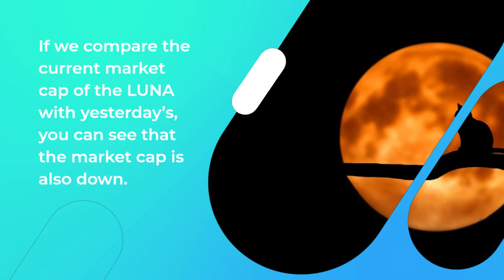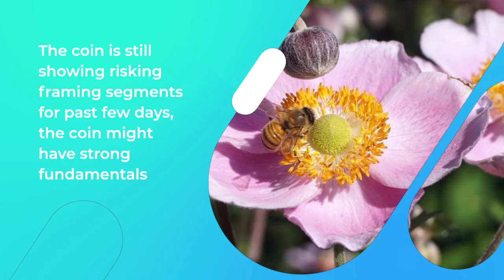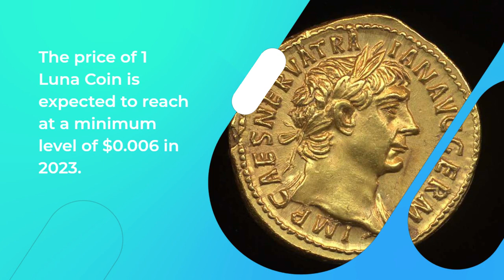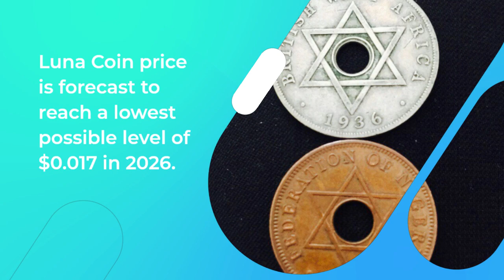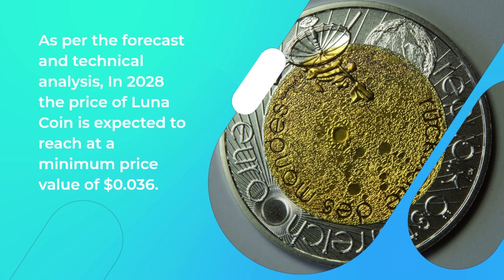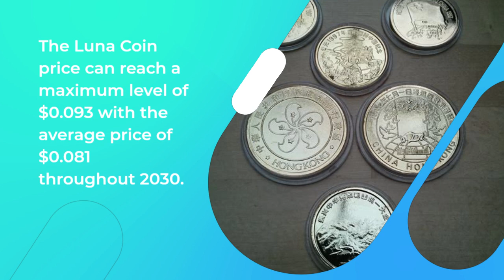Luna Coin Price Prediction 2023, 2025, 2030 LUNA Cryptocurrency Price Prediction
Luna Coin Past Price Analysis
According to the latest data gathered, the current price of Luna Coin is $0.004 and LUNA is currently ranked 2756 in the entire crypto ecosystem.
The circulation supply of Luna Coin is 1,706,429 with a marketcap of $6,734.
If we compare the current market cap of the LUNA with yesterday’s, you can see that the market cap is also down.
Luna Coin is facing a hard time getting on board with other crypto coins.
The LUNA is down to almost -15.15% in the last 7 days.
Within the last one month, the price of LUNA decreased by -99.691%, eliminating a whopping average sum of $1.27 from its current value.
Luna Coin is down by -99.84% with the maximum average price of the coin was around $2.69 and the minimum average price of was around $2.44 in past 4 months.
Luna Coin (LUNA) Price Prediction/Forecast for 2023, 2024, 2025 and 2030
Luna Coin Price Prediction 2023
The price of 1 Luna Coin is expected to reach at a minimum level of $0.006 in 2023.
The LUNA price can reach a maximum level of $0.007 with the average price of $0.006 throughout 2023.
Luna Coin Price Prediction 2024
As per the forecast price and technical analysis, In 2024 the price of Luna Coin is predicted to reach at a minimum level of $0.008.
The LUNA price can reach a maximum level of $0.010 with the average trading price of $0.008.
LUNA Price Forecast for 2025
The price of Luna Coin is predicted to reach at a minimum value of $0.012 in 2025.
The Luna Coin price could reach a maximum value of $0.014 with the average trading price of $0.012 throughout 2025.
Luna Coin (LUNA) Price Prediction 2026
Luna Coin price is forecast to reach a lowest possible level of $0.017 in 2026.
 As per our findings, the LUNA price could reach a maximum possible level of $0.021 with the average forecast price of $0.018.
Luna Coin Price Prediction 2027
According to our deep technical analysis on past price data of LUNA, In 2027 the price of Luna Coin is predicted to reach at a minimum level of $0.025.
 The LUNA price can reach a maximum level of $0.030 with the average trading price of $0.026.
Luna Coin Price Prediction 2028
As per the forecast and technical analysis, In 2028 the price of Luna Coin is expected to reach at a minimum price value of $0.036.
The LUNA price can reach a maximum price value of $0.043 with the average value of $0.037.
Luna Coin (LUNA) Price Prediction 2029
Luna Coin price is forecast to reach a lowest possible level of $0.054 in 2029.
As per our findings, the LUNA price could reach a maximum possible level of $0.061 with the average forecast price of $0.056.
Luna Coin Price Forecast 2030
The price of Luna Coin is predicted to reach at a minimum level of $0.079 in 2030.
The Luna Coin price can reach a maximum level of $0.093 with the average price of $0.081 throughout 2030.
Luna Coin (LUNA) Price Prediction 2031
According to our deep technical analysis on past price data of LUNA, In 2031 the price of Luna Coin is forecasted to be at around a minimum value of $0.12.
The Luna Coin price value can reach a maximum of $0.14 with the average trading value of $0.12 in USD.
Luna Coin Price Prediction 2032
The price of Luna Coin is predicted to reach at a minimum value of $0.17 in 2032.
The Luna Coin price could reach a maximum value of $0.21 with the average trading price of $0.18 throughout 2032.